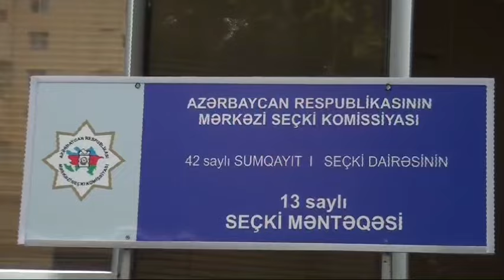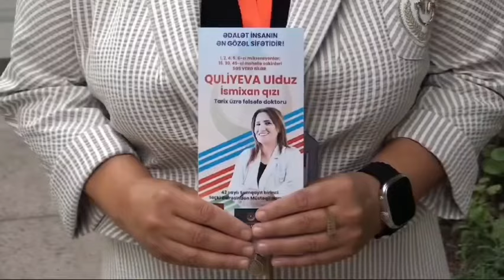Deputatlığa müstəqil namizədlərin tribunasında Ulduz xanım Guliyeva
Siz məni seçin, mən də sizə xidmət edim!